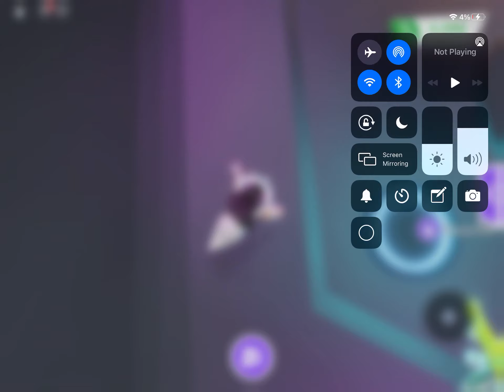Making a mega bat for a fan